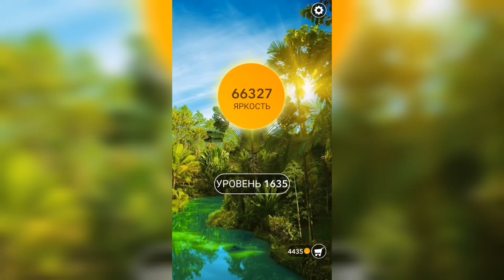Word / Слово Крест: Поиск русского кроссворда / Уровень 1635